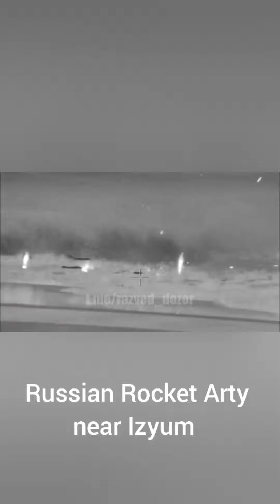93rd day of war: Liman falls, Severodonetsk under threat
93rd day of war between Russia and Ukraine. Liman has fallen. Severodonetsk is under heavy shelling and attack.